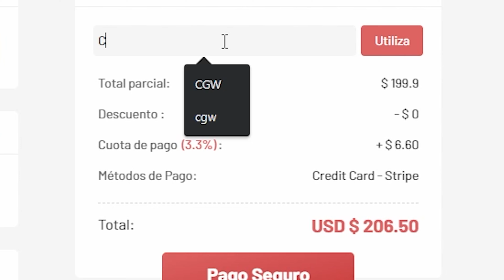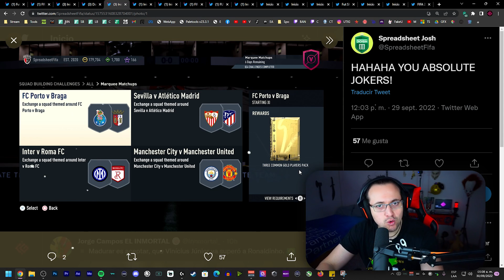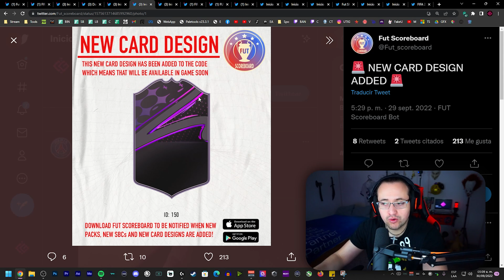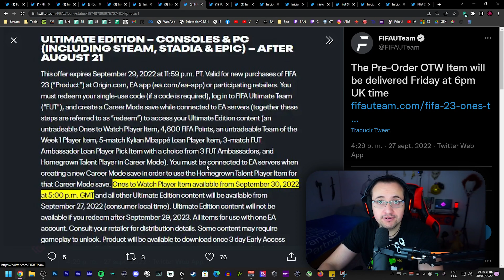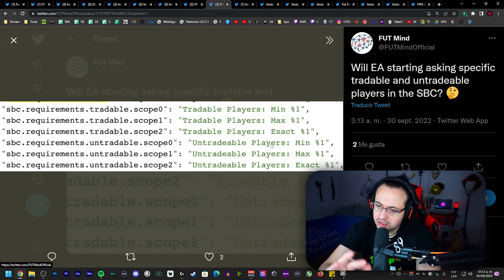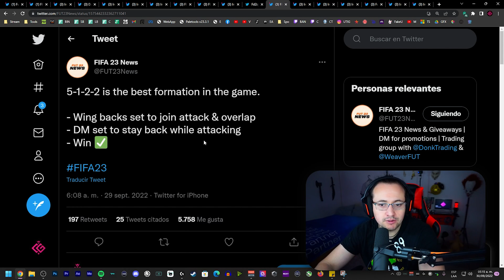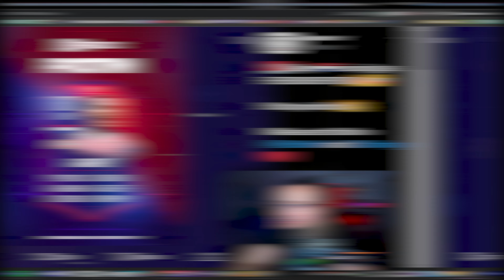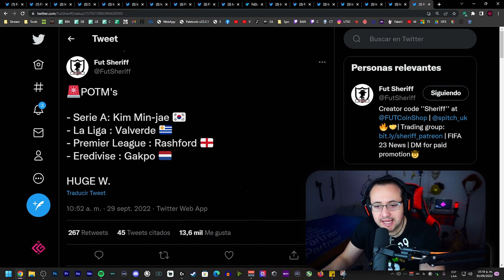🚨El PRIMER Flashback de FIFA 23 | La formación Chetada | Nuevos diseños de Cartas | Filtraciones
Si lees esto, ella te ama🚨🚨🚨🚨🚨🚨🚨🚨
🪙Las monedas más BARATAS en U7buy.com🪙
➡️Si gustas apoyar mi contenido puedes volverte miembro, gracias.